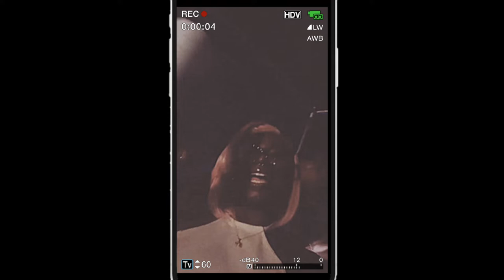Weekend Vlog: Alicia Keys Concert - Radio City Hall | New Wig from Amazon & More!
welcome to flytube 🤎. I hope you enjoyed this vlog the amazing Alicia Key, how i got my first pink wig install & so much more. make sure you subscribe & stay tuned for some more weekly vlogs and much more 🤗

Concert: Radio City Hall in NYC

Wig: Blonde Bob Wig Human Hair 13x4 Lace Front Wig Pre Plucked